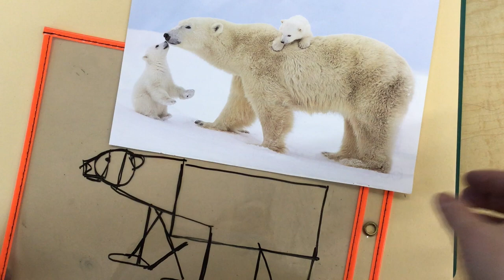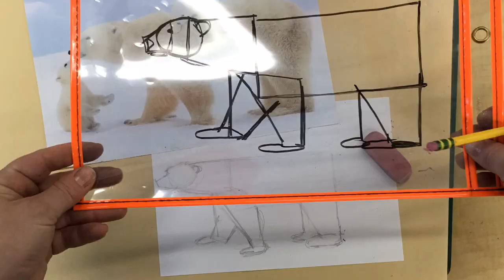How to Draw a Realistic Animal [part 2]: Draw the basic structure, then refine.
Music is from Bensounds.com.